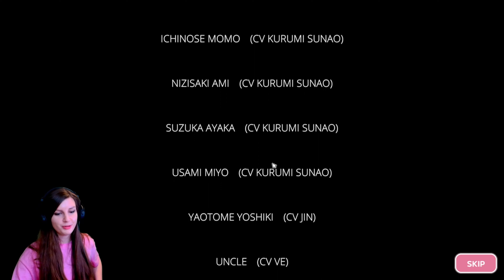Love Love School Days - 32bit Love! Ending No 5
Welcome back to Love Love School Days! In this Love Love School Days ending, we find ourselves facing off against a fiery boss as we collect various items to help us survive. As we make our way to the rooftop, we encounter a challenging boss fight that will put our skills to the test. Can we gather enough resources to defeat the boss and make it out alive? Join us as we navigate through this survival horror game, reminiscent of Granny's House, and battle against the flames to reach our ultimate goal.